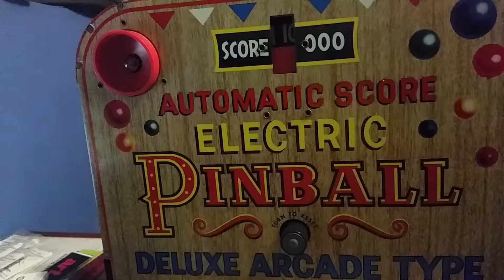Automatic Score Electronic Pinball Function